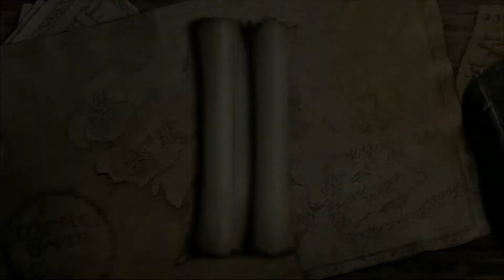Let's Play LEGO Herr der Ringe Part 7 [Deutsch/HD] - Die Minen von Moria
Ein Abo würde uns sehr Unterstützen!

Kommentiertes Lets Play mit Nickls von SpaceLetsPlay.
Lego Der Herr der Ringe (Playstation 3)

Basierend auf der „Herr der Ringe"-Filmtrilogie erzählt Lego Der Herr der Ringe die Originalgeschichten aus Der Herr der Ringe: Die Gefährten, Der Herr der Ringe: Die zwei Türme und Der Herr der Ringe: Die Rückkehr des Königs und entführt die Spieler auf eine epische Abenteuerreise mit drolligem Lego-Humor und typischer Lego-Kreativität.

Betraut mit der gefährlichen Aufgabe, einen uralten magischen Ring zu zerstören, der das Gute bedroht, muss Frodo sein friedliches Zuhause verlassen. Doch der Ring will erst einmal gefunden werden, und der Weg zum Schicksalsberg -- der einzige Ort, wo der Ring zerstört werden kann -- ist gefährlich und mit Orks und noch übleren Bestien gespickt.

Um Frodo zu helfen, wird ein Bündnis geschmiedet -- Aragorn der Waldläufer, Gandalf der Magier, Legolas der Elb, Gimli der Zwerg, Boromir der Kämpfer aus Gondor und Frodos Hobbit-Freunde Merry und Pippin. Die Spieler erleben die Herr-der-Ringe-Saga im Lego-Stil, erforschen Wunder, lösen zeitlose Rätsel und machen auf ihrer Jagd nach dem Einen Ring schier endlosen Feindesscharen den Garaus.

Mehr Let's Plays und Gameplays mit Nickls und Co. gefällig?